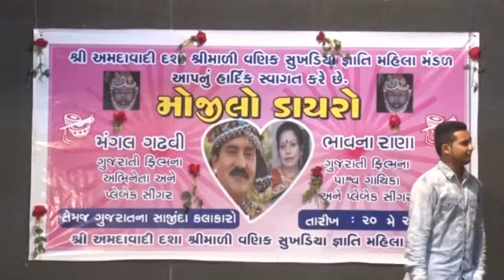SUKHADIA SAMAJ SURAT DAYRO MANGAL GADHVI & BHAVNA RANA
FOR ORGANIZING OF WEDDING SANGEET,
 GUJARATI DAYROO
,DANCE CHOREOGRAPHY,
 KAVI SAMMELAN
,MUSICAL NIGHT,
STAR PERFORMANCE,
CELEBRITY MANAGEMENT
 RAS GARBA ,LOK  GEET,  BHAJAN.
ALL TYPE CORPORATE EVENT AND OTHER ANY
 EVENT  IN EVERY BUDGET
{ all India & all country }